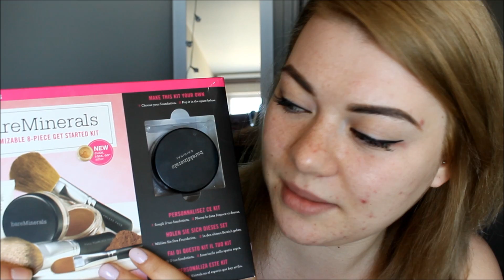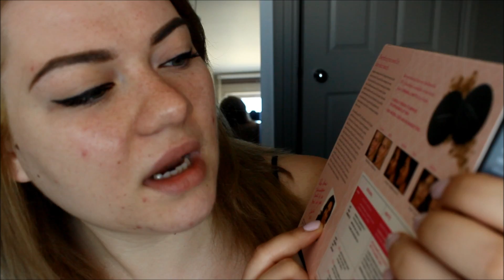TEST NA ZYWO -PODKLAD MINERALNY BARE MINERALS